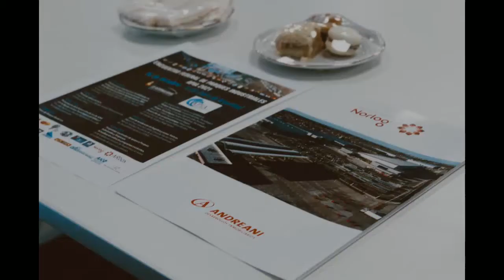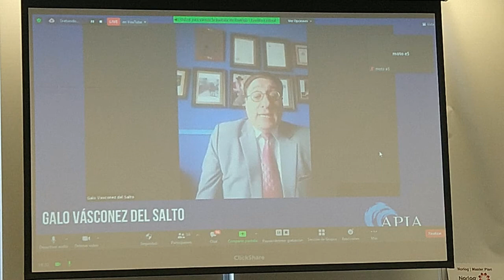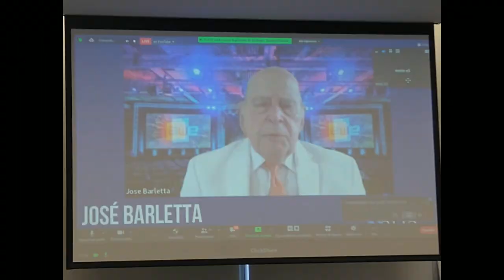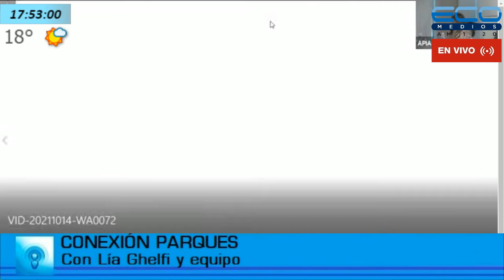CONEXION PARQUES con Lía Ghelfi 14-10-2021